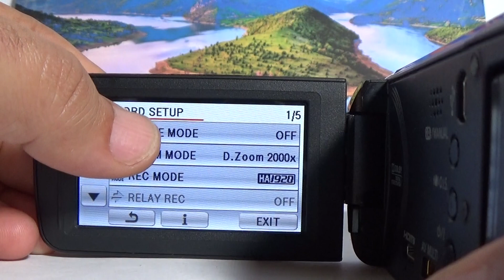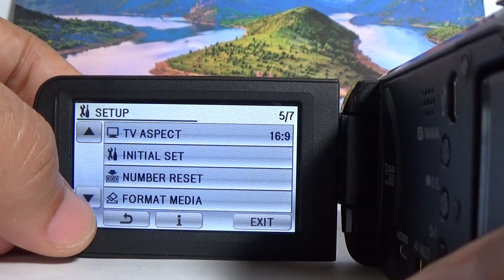Filmadora panasonic hdc tm80